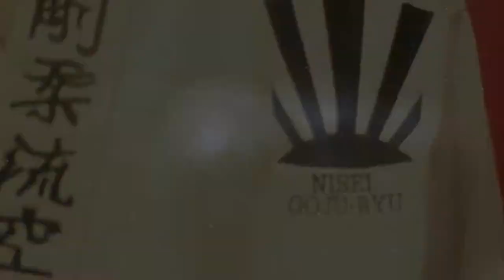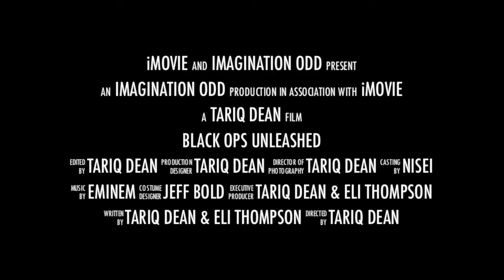Black Ops Unleashed